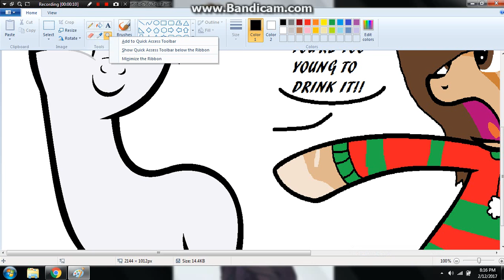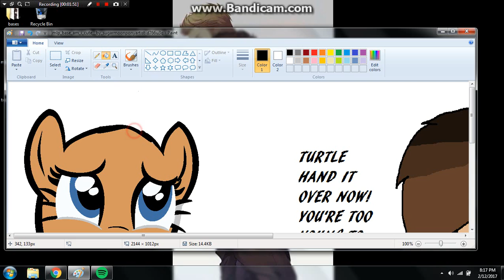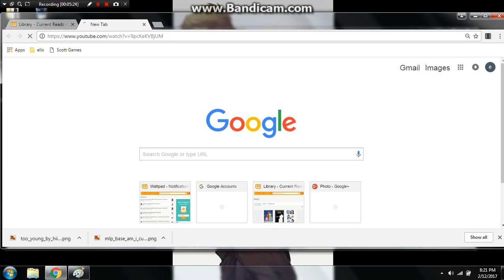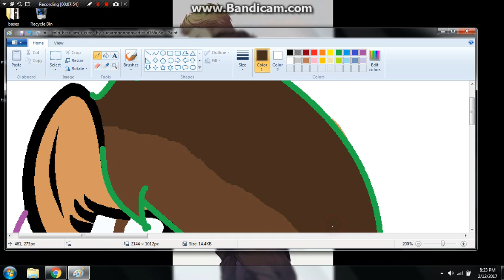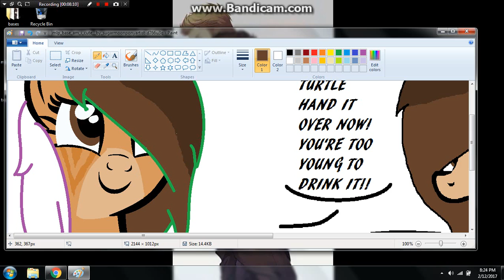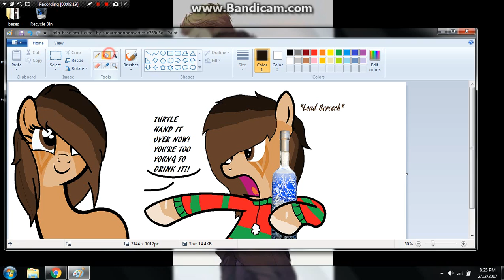for turtle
sorry if the audio sucks but i tried.